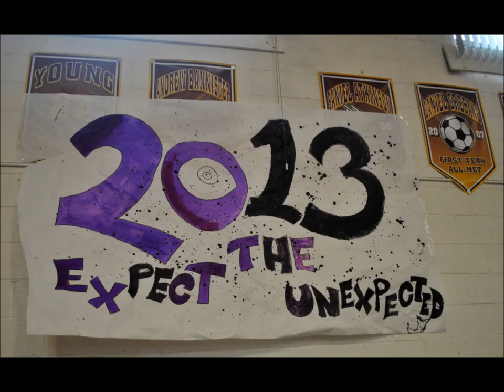Pep Rally 2012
Various photos of McNamara's pep rally. All photos and videography were created by Jerica Deck '13, Features Editor.